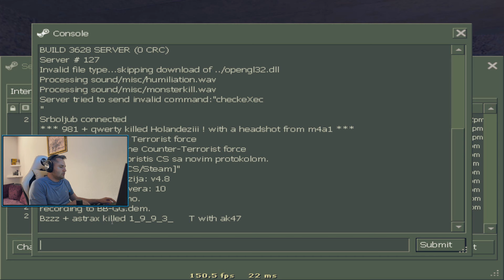Igramo PUBLIC - Prvi put u 2024 godini (CS 1.6) facecam